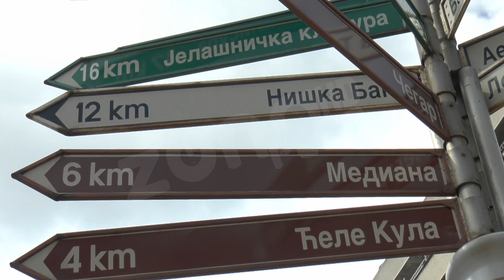NIŠKI MERAK NOVI BREND GRADA NIŠA